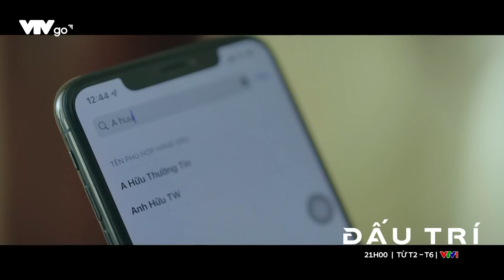ĐẤU TRÍ TẬP 73| LỘ DIỆN NGƯỜI CHỐNG LƯNG CHO CHỦ TỊCH TỈNH ĐOÀN PHÁT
Đấu trí được phát sóng lúc 21h00 từ thứ 2 đến thứ 6 trên kênh VTV1 và ứng dụng VTVGo